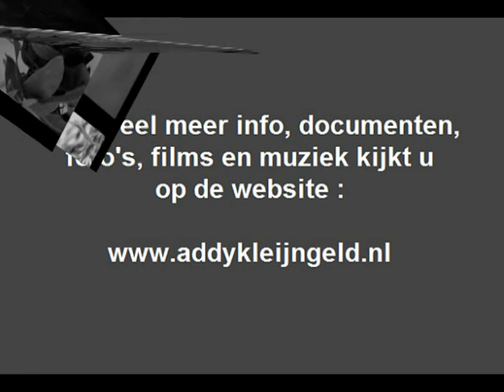Heintje - Schneeglöckchen im februar, goldregen im mai ( 1971 )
Het succes van Heintje Simons kende destijds geen grenzen, vele grammofoonplaten zagen het levenslicht en werden aangeschaft door miljoenen fans van over de hele wereld  .. ontdekker van dit zangwonder uit Bleyerheide was natuurlijk Addy Kleijngeld.

De hits en succesnummers volgden elkaar in rap tempo op en ook op ons kanaal staan er al taltijke te beluisteren, dit stuk "Schneeglöckchen im februar, goldregen im mai" zong Heintje in 1971 de groeven in en het verscheen op menig album EN op single.

Vanaf laatstgenoemde geluidsdrager hebben wij het dan ook gedigitaliseerd, een uitgave op het CNR label, en hoewel single's van CNR altjd een blauwe kleur hebben, heeft dit exemplaar een afwijkende rode kleur, apart ... maar het gaat om de mzuiek nietwaar ?

Dit was een redelijk succesnummer, en er werd ( door andere artiesten ) zelfs een DEENSE en SPAANSE versie van uitgebracht, je kunt het allemaal vinden op ons kanaal !

Verantwoordelijk voor dit nummer : Wolfgang Roloff / Hans Hee / Günther Kaleta ( = Addy Kleijngeld )
Arrangement : Klaus Jacob

Jaar van opname en uitgave : 1971

Uitgave : CNR grammofoonplaten

Plaatnummer : 144 445 ( zie hoes + label )

Begeleiding : Studio Nord Orchester

Opnameleiding en produktie : Wolfgang Roloff ( SNB Studio Bremen )